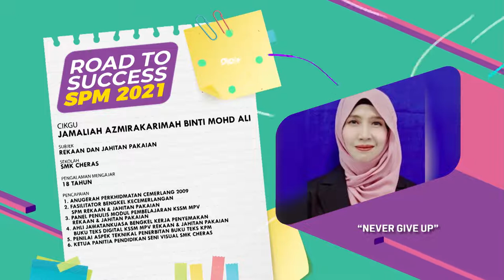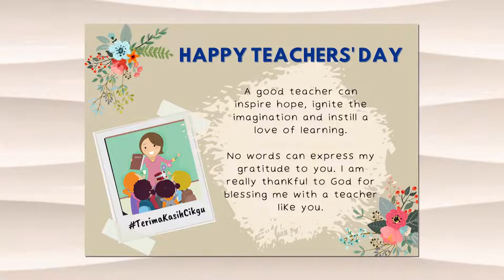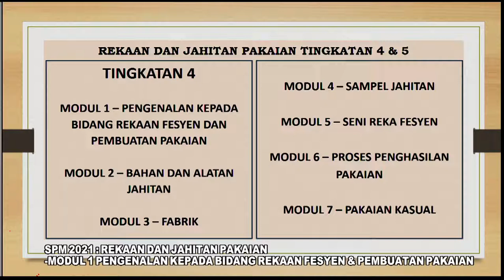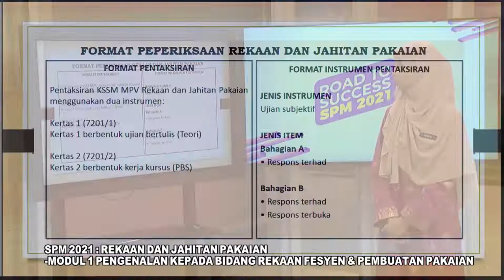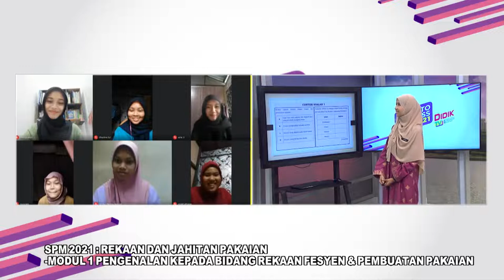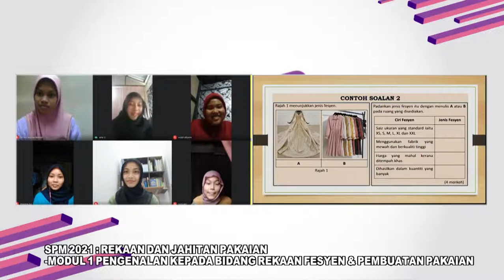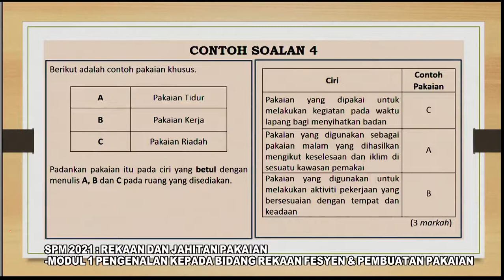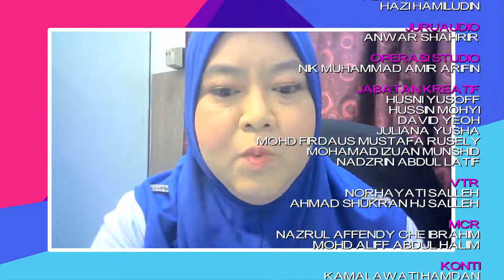DidikTV Eps 99 RTS Spm 2021 Rekaan Dan Jahitan Pakaian Ting 4 Modul 1